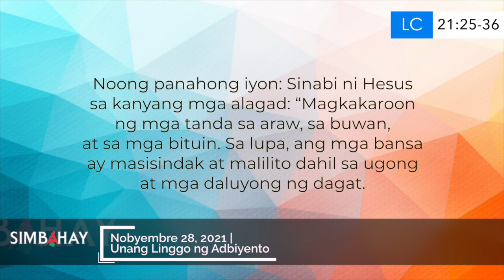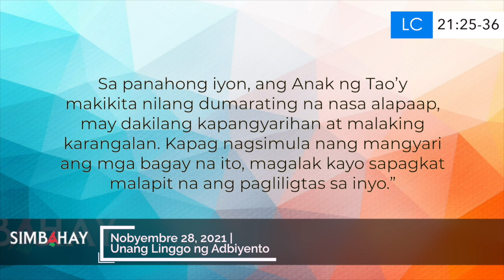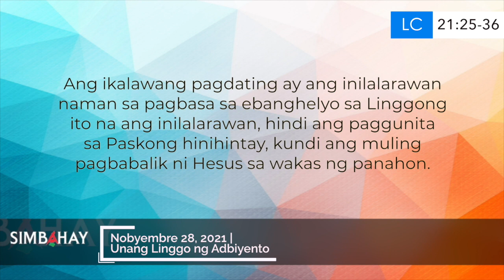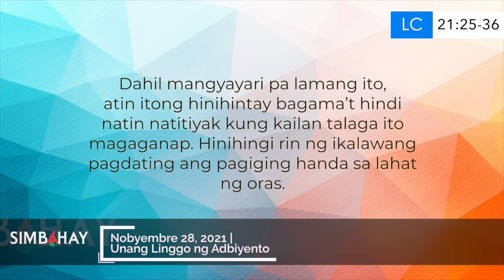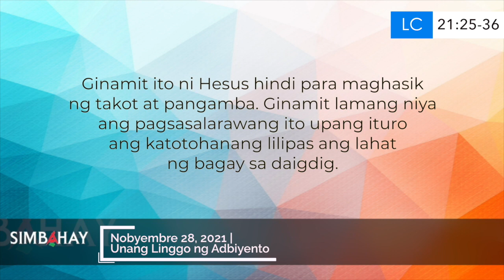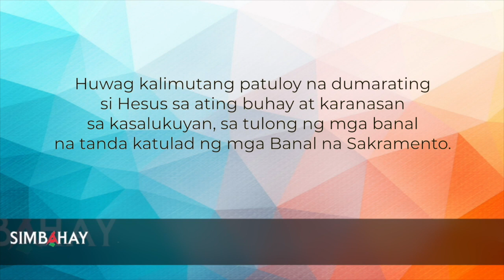Simbahay | Unang Linggo ng Adbiyento | Nobyembre 28, 2021